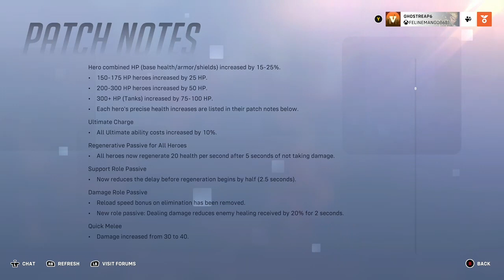Ow2 season 9!